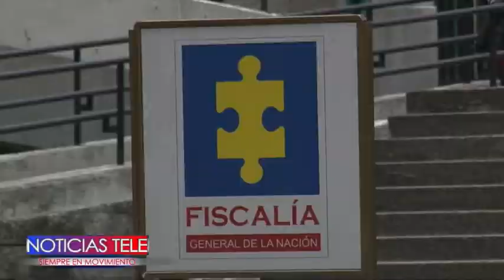LA FISCALÍA TRABAJA CON EL FIN DE SACAR ADELANTE EL PROCESO DE SOMETIMIENTO A LA JUSTICIA DEL CLAN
VÍA:gypproduccionespasto